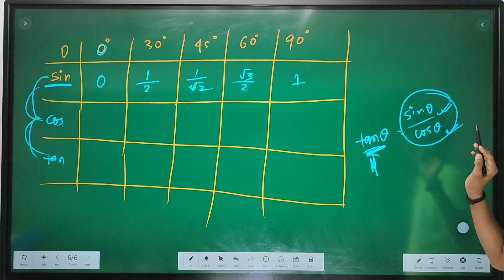टना टन टन टन तारा Sin के नीचे Cos बेचारा trigonometry trogonometry trick